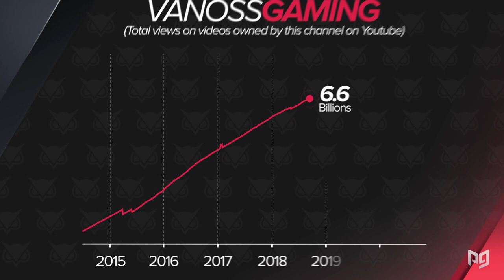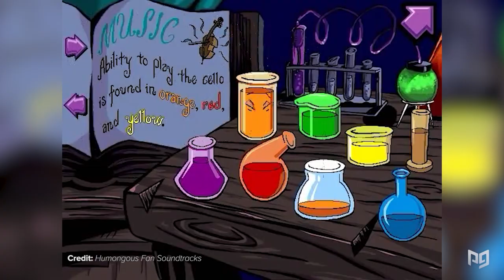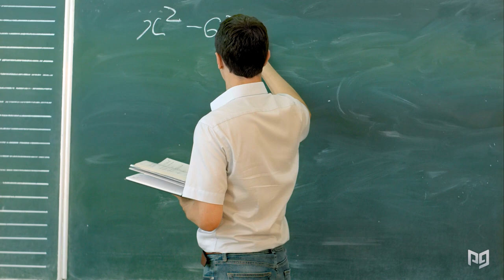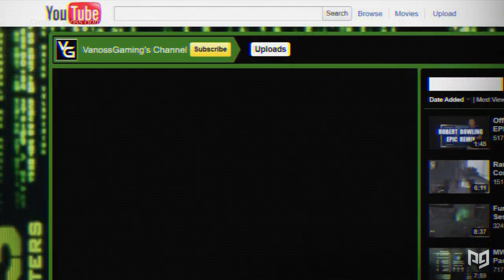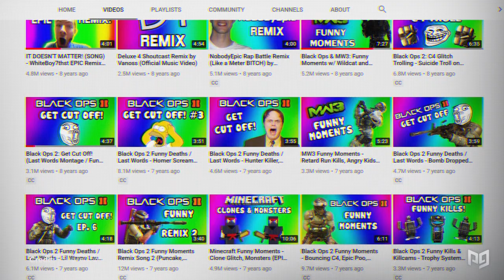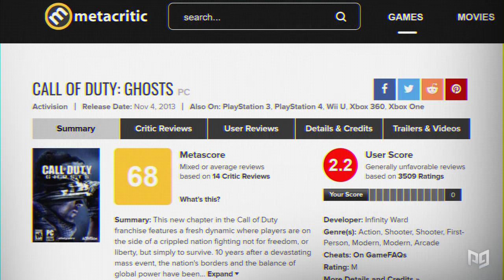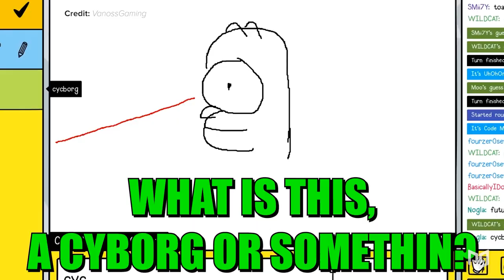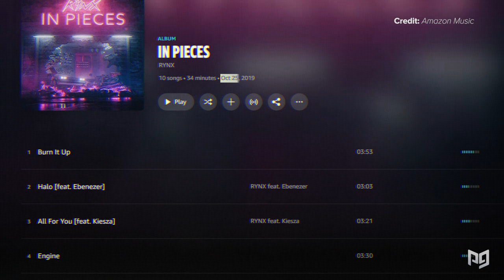The Secret Story of VanossGaming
This video includes the following concepts: VanossGaming, Vanoss

"-Post-Production Team-

Lead Editor: Julian Camilo Sanchez
Editor Supervisor: Alejandro Borray

Design and Animation: Matias Kaplun

Sound Editing and Design: Santiago Rodriguez